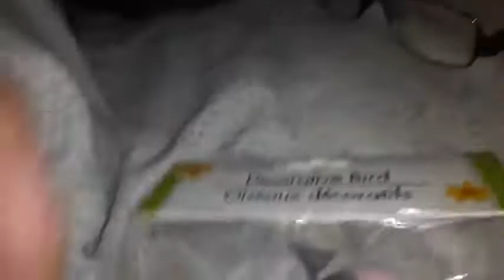chirpy birb got a new toy floral garden bird decorating